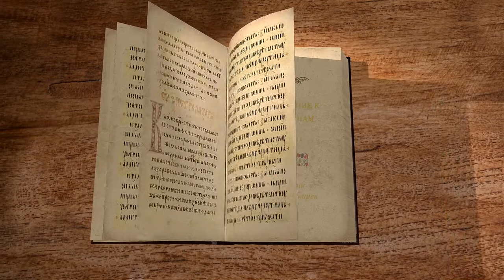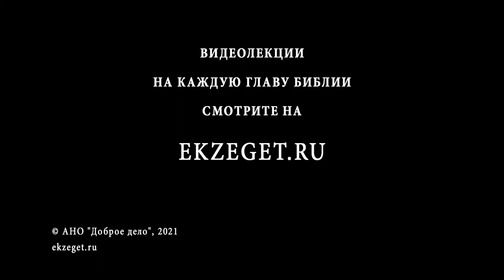1-е Послание к Коринфянам. Глава 11. Священник Антоний Лакирев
Павел в данной главе пишет Коринфянам о том, что необходимо брать пример с него в первую очередь потому, что для апостола пример Христос. Здесь Павел пишет про отношения между мужем и женой, указывая на иерархичность брачных уз, где мужу глава Христос, а жене - муж.